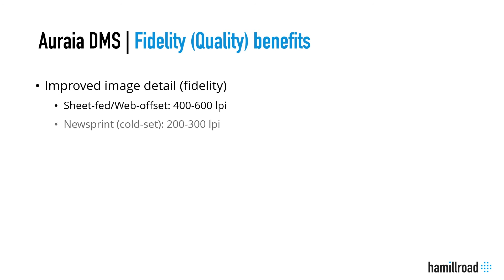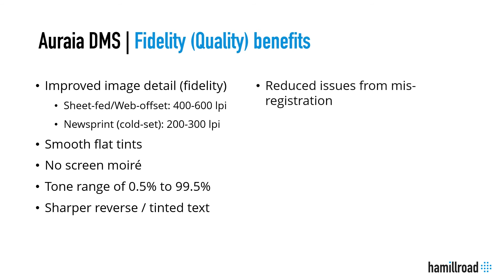You will save money by implementing Auraia DMS into your prepress workflow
Optimize your heatset web printing business with Auraia DMS
Annually, more than 500 billion pages are printed using Auraia DMS worldwide by our customers.